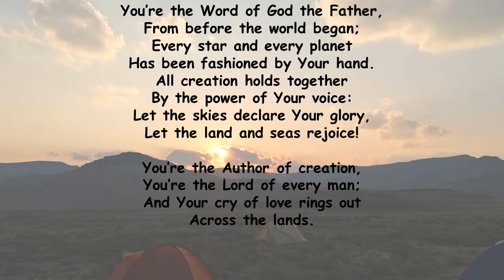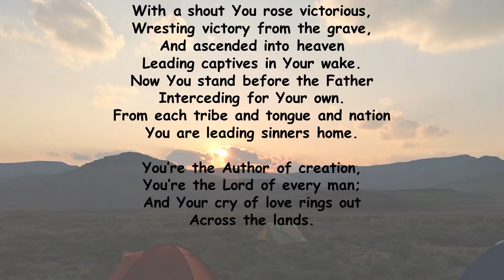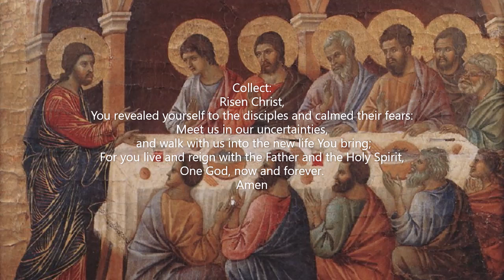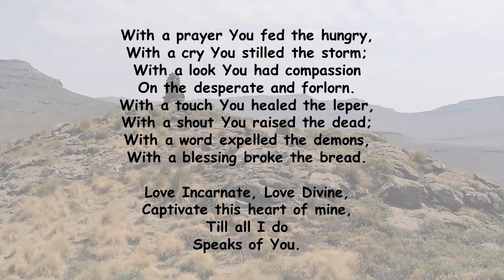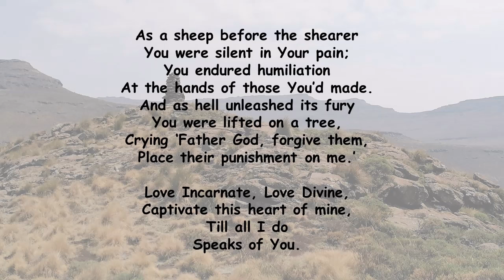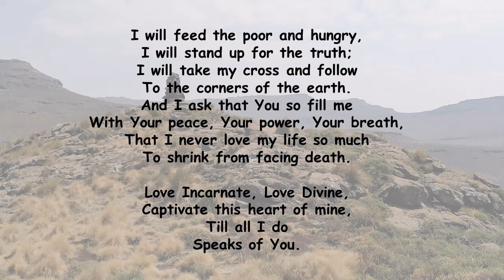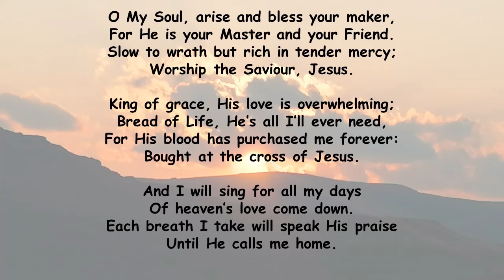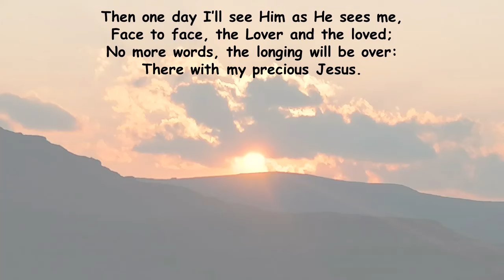Sunday 14th April 2024, St. George's Anglican Church, White River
A service of worship, word, and sacrament for the 3rd Sunday of Easter.